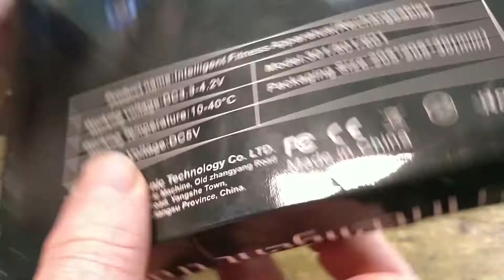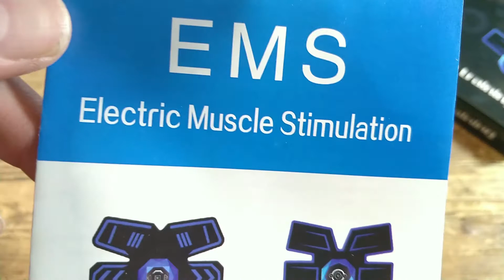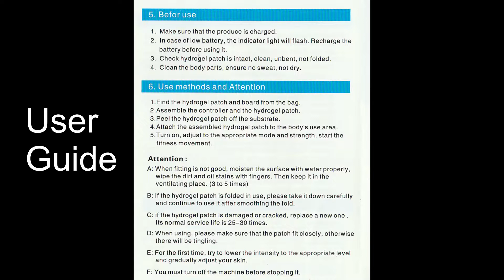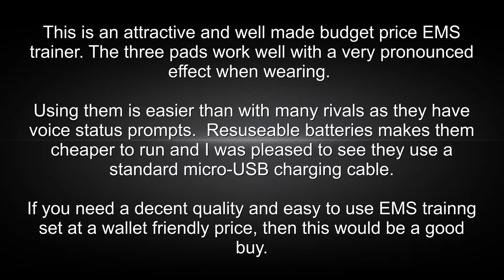Vecoacopd Rechargeable Abdominal Muscle Training Set New Version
This new and updated EMS muscle trainer from Vecoacopd is now available for just $ 35.99, I so for that price I decided to give it a go.  I had an earlier and similar device but this one uses rechargeable batteries rather than coin-sized ones and replaces the remote control with more intuitive and easier to use on-device controls.

The device arrived in an attractive if somewhat low-end box resembling that of a high tech gadget than an exercise device. In many ways that is what it is as it aims to simplify and rationalise muscle toning through the application of smart new technologies. Of course, electrically stimulated muscle toners have been around for quite a while but this is one of the first I have seen of this type.

In the box was the large abdominal pad, two smaller pads, three identical control pods,  a single very short USB to micro-USB charging cable, and a large, easy to read User Guide.  I attach a scan of the most important sections to my unboxing video. No storage bag or case is provided.  Although we probably all have plenty of the USB adapters needed to power this device it is a pity that none were provided in the box. Keep in mind that to charge all the units at once three USB charging ports will be needed as well as two additional cables.

Using the device is simple enough. After charging (which takes about two to three hours) the battery/controller units via USB, carefully clip the units to the gel pads. Fit the gel pads to the body areas in need of work, pushing down carefully and holding in place for a second or so if necessary. Make sure the skin is dry, clean and sweat-free first. Take care the pads are applied correctly as failure to do so can be painful when the device is turned on. Unlike with most rivals, no external gels or liquids are needed to ensure a good electrical contact but the supplied waist belt can hold the abdominal pad in place if needed.

Turn the unit on by pushing and briefly holding the power button in the middle of each battery unit, the button is poorly marked but can be felt easily enough, a blue LED will turn on and a voice will sound to announce your current mode or intensity level.  Listen up as it is not very loud. It begins at intensity level one and the level can be adjusted from one to ten using the plus and minus buttons, the blue status LED will indicate which button you have pressed.  To turn off long-press the power button again. The abs pad and the two supplementary pads are controlled separately and independently of each other.

It is important to remove the gel pad slowly and carefully, pulling it off roughly may damage the delicate pad. Wipe the pad with a dry cloth and then stick it carefully to the shiny side of the storage board provided in the kit. You can

It takes a bit of getting used to at first. It can be quite uncomfortable if not painful at first if the device is turned up too high. It is best to start at the lowest level and to work your way up over time. It goes without saying that this device will only work in conjunction with a healthy diet and at least moderate whole-body exercise. This device can only be looked at as being part of an overall fitness regime.

I have not yet had the kit long enough to give a definitive answer over how well it actually works but I can say that in about a week or so my upper arm muscles are certainly looking more toned and fit and my abdominal muscles certainly feel like they have been working hard and so I am hopeful for the future.

There are many better presented and more upmarket rivals to this device but I doubt any of them work any better and expect to pay twice the price or more of this budget unit. If you are new to EMS training then this might well be the best place to start,

The Good
Great price
Easy to use
No electrical gel needed
10 intensity levels
Six exercise modes

The Bad
No Storage Case
Needs delicate handling and storage
No USB charging adapter provided
Only 1 USB cable included